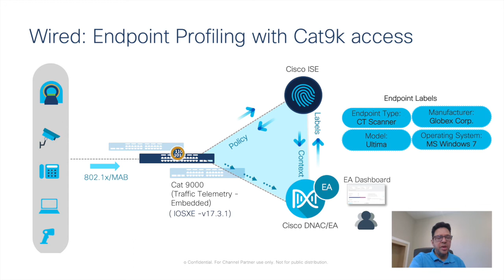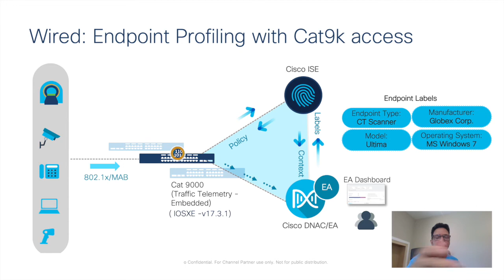Coffee with TMEs - Jeff and Krishnan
In this interview, Jeff sits down with Krishnan to discuss Endpoint Analytics and ISE Profiling and why those technologies are important game-changers in today's networks.